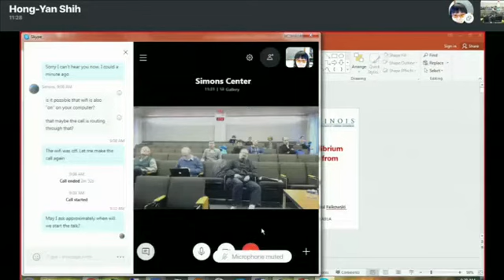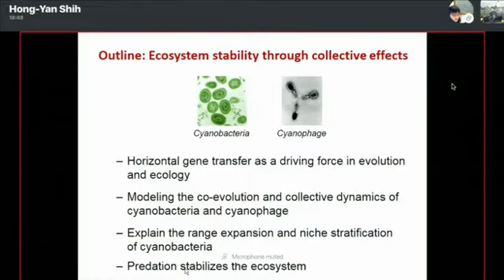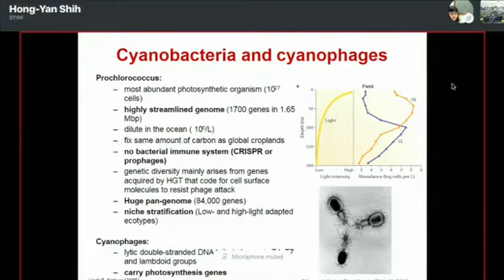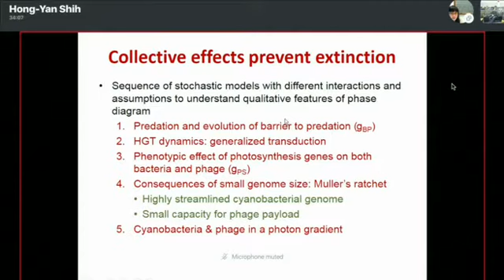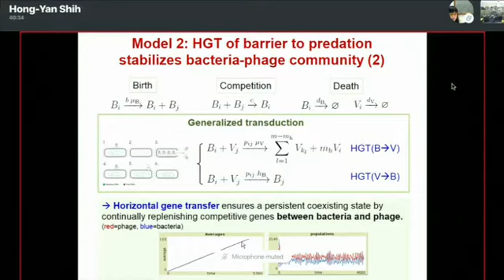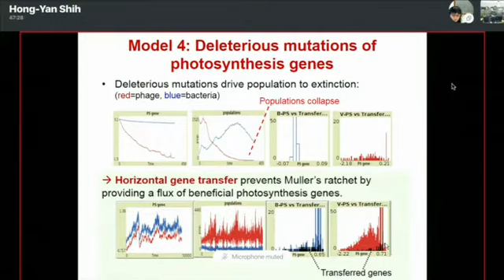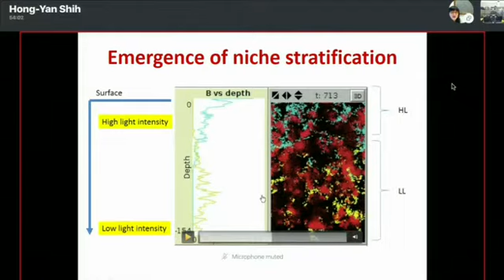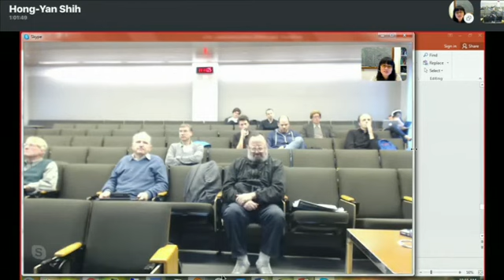Emergence of a stable nonequilibrium bacteria-phage collective state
Title: Emergence of a stable nonequilibrium bacteria-phage collective state from multi-scale feedback

This is a lecture given by Hong-Yan Shih, about collaborative work with Nigel Goldenfeld, at the Simons Center for Geometry and Physics workshop on Nonequilibrium Physics in Biology on Dec 7 2018.

Abstract: Ecosystems are generally maintained out of equilibrium by driving forces
from the environment and dynamical ecological interactions. Population fluctuations
lead to the violation of detailed balance. A remarkable example of this, with great
significance for the functioning of the planet's global carbon cycle, is the world's most
abundant organism marine cyanobacteria Prochlorococcus spp. and its phage
predators. We develop a spatio-temporal stochastic model for this ecosystem and
predict that a collective state emerges through couplings between energy flow from the
photon gradient and gene flow between bacteria and viruses. This state represents a
dynamic balance between individual sacrifice and collective benefits. The
consequences are the improvement of photosynthesis genes and the enlargement of
the range and stability of the ecosystem. This mechanism shows that non-equilibrium
antagonistic interactions between organisms, on scales ranging from genomes to the
environment, can drive the emergence of collective stability and diversity in
ecosystems.